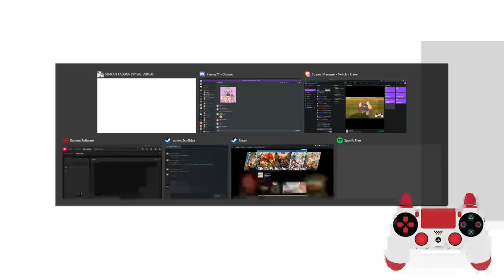Senran Kagura: Estival Versus Livestream 24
Senran Kagura: Estival Versus Livestream 24 with Diego, Ankarar, and Kimmy77